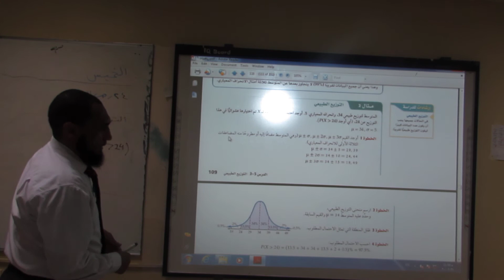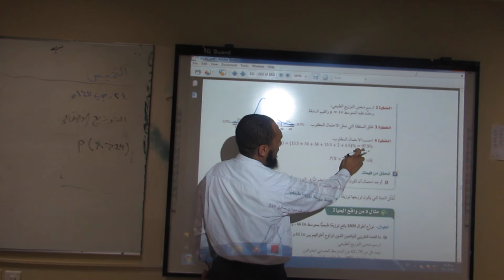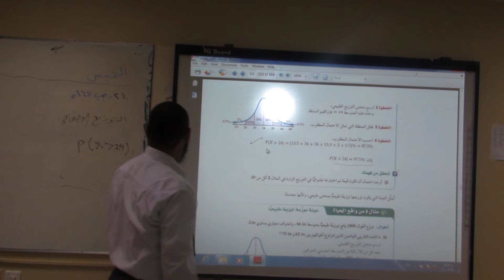التوزيع الاحتمالى 3ث ف2 رياضيات 6 أ خالد طايع